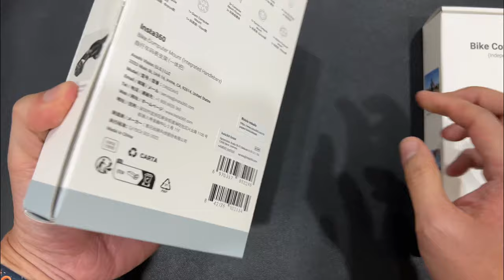Unboxing the Insta360 Bike Computer Mount (Integrated Handlebars) and (Independent Handlebars)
Unboxing the Insta360 Bike Computer Mount (Integrated Handlebars) and Insta360 Bike Computer Mount (Independent Handlebars)

Watch this video if you would like to know the difference between the Insta360 Bike Computer Mount (Integrated Handlebars) and the Insta360 Bike Computer Mount (Independent Handlebars).